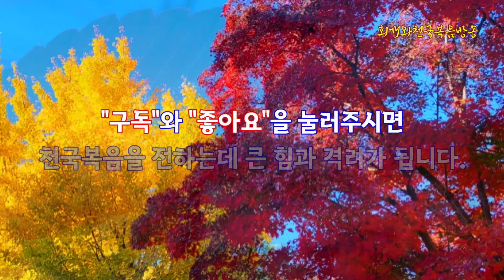[요한계시록강해보완(9)] 요한계시록의 11장의 ‘두 증인’은 대체 누구인가?(계11:3~13)_동탄명성교회 정보배목사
제목: [요한계시록강해보완(9)] 요한계시록의 11장의 ‘두 증인’은 대체 누구인가?(계11:3~13)_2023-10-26(목)

1. 들어가며

  요한계시록에 등장하는 인물들 가운데 중요한 인물들 중에는 적그리스도와 거짓 선지자, 음녀와 여자 그리고 두 증인들이 있을 것이다. 그런데 이러한 모든 인물들은 마지막 때에 등장한 바로 그 사람들과 그 이전에 나타날 사람들로 크게 구분해 볼 수 있을 것이다. 예를 들어 보자. 적그리스도라 할지라도 마지막 때에 나타날 적그리스도는 '바로 그 적그리스도'라고 불린다. 그러나 그 이전에 나타났다가 사라진 적그리스도들은 그냥 일반적인 적그리스도라 말할 수 있는 것이다. 사도 요한도 적그리스도에 대해서 언급할 때에, 그의 서신서에서는 적그리스도란 예수께서 육체로 오신 것을 부인하는 자라고 분명하게 명명하였다(요일4:2~3, 요이1:7). 아마도 그것은 당시의 영지주의자들을 일컫는 말이라고 해석되어진다. 그러나 요한계시록 13장에 보면, 마지막 시대에 나타날 '바로 그 적그리스도'가 나온다. 그는 바다에서 올라오는 짐승으로서 일곱번째 머리였다가 여덟번째 머리가 될 인물이다(계17:9~10). 그렇다면 두 증인은 대체 누구인가? 이것도 앞의 원리와 마찬가지다. 마지막 시대에 활동할 '바로 그 두 증인'이 있을 것이고, 그 전에는 계속해서 두 증인이 있어왔을 것이다. 그래서 오늘은 일반적으로 말하는 두 증인은 어떤 존재이며, 마지막 시대에 활동할 바로 그 두 증인이 누구인지를 살펴보고자 한다.

2. 성경에서 '증인'이란 어떤 존재이며 마지막 시대에 활동할 '두 증인'은 대체 누구인가?

3. 요한계시록 11장이 증언해주는 '증인'은 대체 어떤 사람인가?

4.마지막 시대에 활동할 두 증인들이' 활동하는 '장소'는 어디인가?

  그렇다면, 마지막 시대에 나타나서 활동할 두 증인들은 주로 어디에서 복음을 전해주는 것일까? 결론적으로 그곳은 이스라엘의 예루살렘일 것이다. 그 증거는 다음과 같다. 첫째로, 사도 요한은 그곳을 '큰 성'이라고 표현했기 때문이다(계11:8). 사실 요한계시록에서 큰 성이란 '큰 성 베벨론 성'을 지칭한다(11:8, 14:8, 16:19, 18:2,16,18,19,21). 요한계시록에서 큰 성은 바벨론 성으로서 음녀를 가리키기 때문이다. 하나님(예수님)과 결혼할 신부들이 다른 신들을 섬기는 것이 음녀들인데, 두 증인은 바로 이러한 음녀들이 활동하는 공간에서 복음을 전파할 것이다. 그런데 이 장소는 둘째로, 영적으로는 소돔과도 같고 애굽과도 같다고 했다(계11:8). 이는 그곳이 소돔같이 같이 '온갖 죄악과 동성애'가 만연된 음란의 도시라는 것을 말해주고, 그곳이 '애굽'같이 사람들을 짓누르고 압제하고 통제하는 도시라는 것을 말해준다. 그리고 그 도시는 셋째로, '그들의 주님이신 예수께서 십자가에 못박히신 곳'이라고 했다(계11:8). 고로 그 장소는 '예루살렘'이다. 그런데 놀랍게도 사도 요한이 계시록을 쓰고 있을 당시 예루살렘은 이미 파괴되고 없었다. 에루살렘이 명망당한지 25년이 지난 상태였기 때문이다. 그러나 언젠가는 예루살렘이 다시 세워지고 그 도시가 타락하여 큰 성 바벨론이 될 것이다. 그래서 온갖 죄악과 동성애가 난무하며, 다른 종교는 갖지 못하게 압제하는 도시가 될 것이다.

  그런데 여기서 가장 주목해볼 것은 '그들(두 증인들)의 주님이 십자가에서 못 박히신 곳'이라는 말씀이다(계11:8). 이는 두 증인들은 예수님을 믿는 그리스도인들인이라는 것을 알려주고, 이들이 예루살렘에서 활동할 것이라는 사실을 우리에게 알려준다. 이 말씀을 통하여 우리들은 두 증인들은 유대인으로서 예루살렘에 복음을 전파할 그리스도인들이라는 사실을 알 수 있다. 왜냐하면 요한계시록 11장의 말씀이 그것을 증거해주고 있을 뿐만 아니라, 사도 바울도 로마서를 통하여 장차 복음이 전해져야 할 마지막 대상으로서 이스라엘 민족을 언급했기 때문이다(롬11:11~14). 비록 사도 바울은 당시 이방인의 사도로 선택받아 이방인들에게 복음을 전해주고 있었지만 그의 마음은 항상 자기 동족의 구원에 있었다. 그래서 자신의 동족이 과연 어떻게 될 것인지에 대해 주님께 물어보았는데, 그때 주님께서는 자신의 골육 중에서 일부가 주님께 돌아와 구원을 받게 될 것이라고 하셨다. 고로 마지막 두 증인은 예루살렘에서 복음을 전파하는 유대인 출신의 그리스도인들이라고 정의할 수 있을 것이다.

5. 두 증인들이 활동하는 시간이 1,260일이라는 것이 들려주는 놀라운 영적인 비밀은 무엇인가?

  그렇다면 두 증인들이 복음을 전파하는 기간은 1,260일은 어떤 기간인 것을 말해주는가? 우선 두 증인은 적그리스도나 거짓 선지자와 마찬가지로, 예수님 승천 이후 계속해서 복음을 전파할 사명자들을 가리킨다. 그러므로 그러한 증인들로는 우선적으로 베드로와 요한이 있었으며, 바울과 바나바, 바울과 실라가 있었다. 그리고 그 뒤를 이어 계속해서 복음을 전파해온 사람들이 그들의 뒤를 이어서 존재해왔다. 그러므로 일반적으로 1,260일이란 기간은 그리스도의 승천이후 짐승이 출현하기까지의 기간을 일컬는 것이다. 그러니까 이렇게 적용할 경우 1,260일이란 일종의 상징적인 기간이 되는 것이다.

  하지만 마지막 때가 되면, 정말로 짐승(적그리스도)가 출현할 때가 곧 올 것이다. 그리고 그 짐승은 42달(1,260일)동안 일할 것이다(계13:5). 마찬가지로, 마지막 때가 되면 정말 마지막의 두 증인들이 나타날 것이다. 그리고 이들도 역시 적그리스도가 출현하기 직전까지 1,260일 동안 활동하게 될 것이다. 그리고 이 두 증인들은 짐승에 의해 죽임당할 것이다. 그때가 바로 다섯째 나팔이 울려퍼질 때다. 고로 두 증인이 활동하는 기간은 크게 보면, 그리스도의 승천 이후부터 짐승 출현 때까지가 될 것이며, 작게는 짐승이 출현하기 직전의 1,260일이 될 것이다.

  그러므로 두 증인이 복음을 전파할 수 있는 1,260일이 들려주는 놀라운 영적인 비밀은 복음전파가 끝없이 계속 되는 것이 아니라는 사실이다. 복음전파도 한 때와 두 때와 반 때처럼, 곡선을 이루다가 짐승이 출현할 때가 되면 종료될 것이다. 그렇다. 그리스도의 승천이후부터 시작된 복음전파는 점점 더 확대되다가 어느 순간이 되면 정점을 찍을 것이고 그때부터는 확실히 둔화되고 또한 줄어들 것이다. 그리고 짐승이 출현할 것이다.

  그렇다면 오늘날은 어느 시기라고 할 수 있는가? 우리는 지금 '반 때'의 시기를 지나가고 있는 것이라 판단된다. 그러므로 조금 있으면 복음전파가 안 될 때가 오는 것이다. 그리고 짐승 곧 적그리스도가 출현하면, 그때는 복음전파가 안 될 뿐만 아니라 예수믿는 사람들이 핍박당하고 죽임을 당하게 될 것이다. 그러므로 그때가 오기 전에 복음을 전해야 한다면, 지금 복음을 전해주어야 한다. 가장 먼저는 안 믿는 내 가족부터 복음을 전해주어야 한다. 그리고 내 친구와 이웃에게도 전해주어야 한다. 지금 그때가 얼마 남지 않았기 때문이다.

6. 나오며

  사실 두 증인은 예수님의 부활승천 이후부터 이 땅에 존재해왔다. 이때 증인이 두 명이라고 한 것은 증인은 율법 말씀에도 반드시 두 세 명이어야 한다는 말씀 때문에 그렇게 되었을 것이다(신17:6, 19:15). 그래서 예수께서도 제자들을 파송하실 때에 둘씩 둘씩 묶에서 파송하신 것이다. 왜냐하면 '둘'은 바로 증인의 수이기  때문이다. 그래서 오늘날까지 계속 복음이 이방지역까지 전파되어 대한민국에도 복음이 전해진 것이다.

  그렇다면 복음이 전파되어야 할 마지막 선교지는 대체 어디인가? 그곳은 바로 땅끝이다(행1:8). 예수께서 그렇게 말씀해주셨기 때문이다. 그런데 땅끝은 영 다른 곳이 아니다. 그곳은 바로 예루살렘이 될 것이기 때문이다(계21:8). 왜냐하면 이 세상에서 가장 예수님을 잘 안 믿는 나라가 바로 다름 아닌 이스라엘의 예루살렘이기 때문이다. 그러므로 두 증인의 마지막 주자는 예루살렘에서 활동하는 자일 것이다. 요한계시록 11장의 말씀에 따른다면, 그들은 유대인들이면서 예수님을 믿는 그리스도인일 것이다. 왜냐하면 그들의 주님이 예수님이시기 때문이다(계11:8). 그리고 그들은 예루살렘에서 선교하다가 죽임을 당할 것이기 때문이다(계11:7~8). 그렇다면 다른 지역에서는 복음이 전파되지 않는다는 말인가? 그건 아니다. 다른 지역에서도 여전히 복음이 전파될 것이기 때문이다. 특히 천국복음이 전파될 것이다(계24:14). 그래야 끝이 온다고 했기 때문이다. 그러므로 오늘날 우리는 우리들대로 계속해서 회개와 천국복음을 전해주어야 한다. 그럴려면 모세와 엘리야처럼 능력있는 종이 되어야 한다. 그렇지 않으면 마지막 시대에는 복음을 전파하기가 쉽지 않을 것이기 때문이다. 그렇다. 성령의 은사로 무장하고 능력을 행하여 복음을 전파하는 능력전도가 이 시대의 과제인 것이다. 그래야 천국복음이 증거될 수 있기 때문이다.

2023년 10월 26일(목)
정보배목사

●『회개와 천국복음』(발해, 2017) 책구입:   갓피플닷컴, 옥션, 11번가